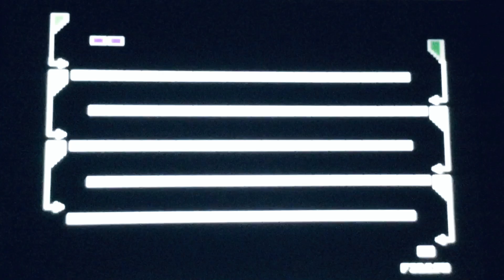Path Tactics Tortoise (AI) vs. Hare Math Maze Game (Multiplication Episode 5-191)